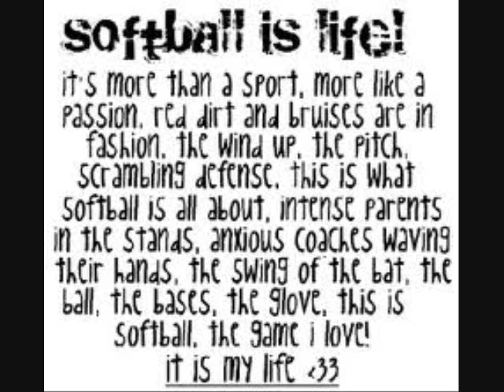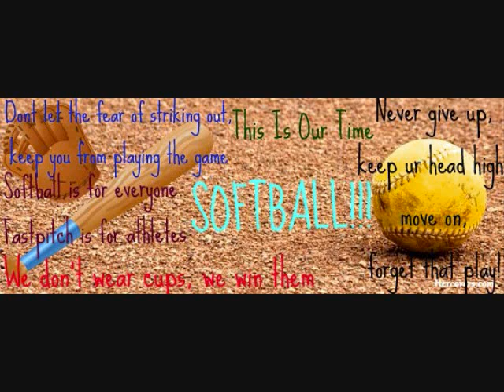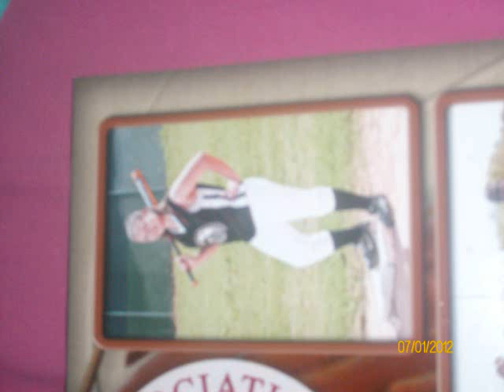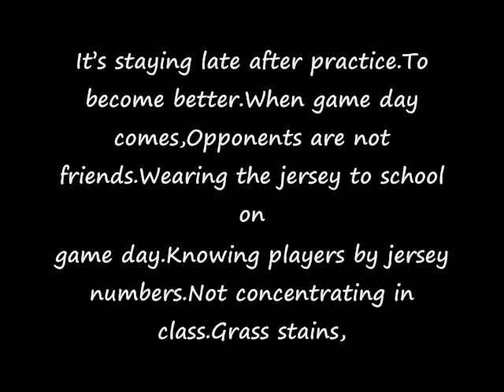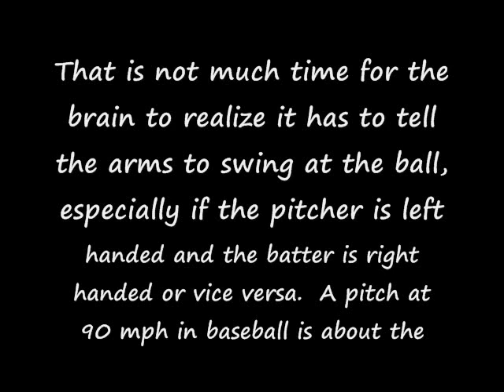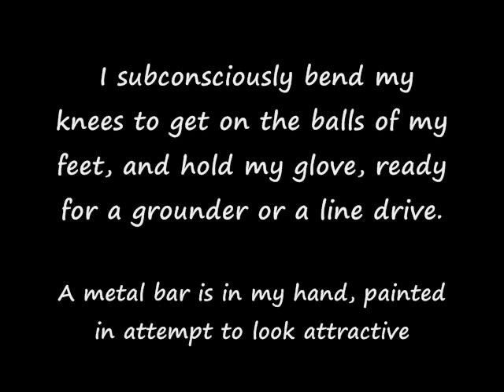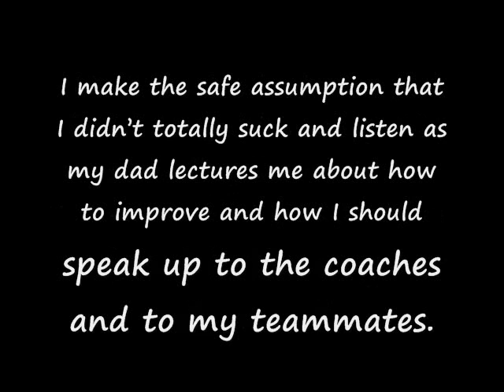My life inside of a diamond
Softball and baseball are my life. I love it. Its like my life really is inside of a diamond